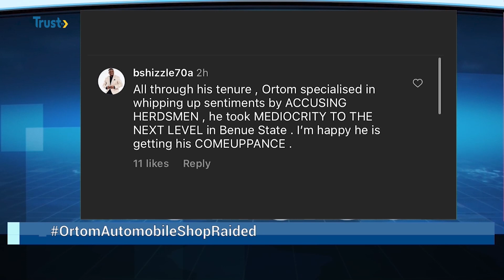NEWSFEED: Ortom Automobile Shop Raided | TRUST TV